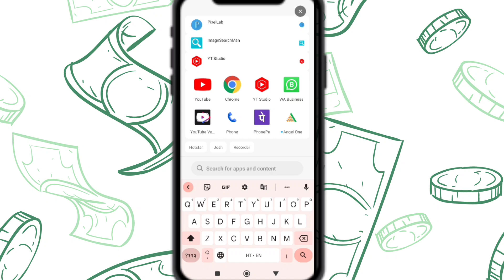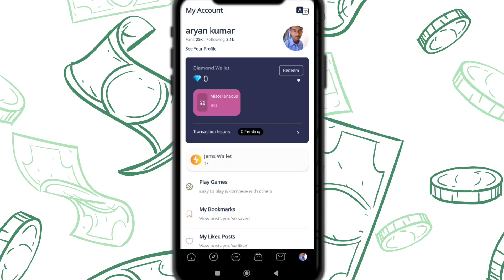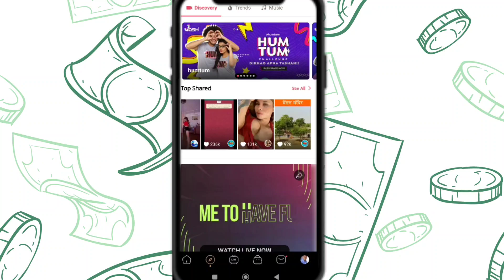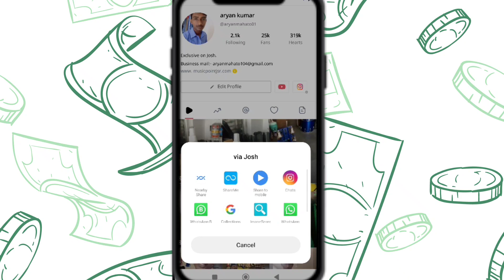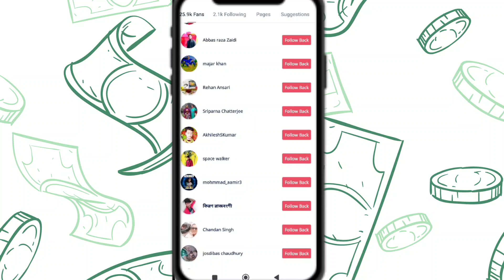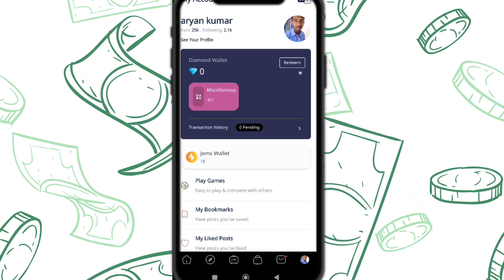josh app se paise kaise kamaye 🤑 how to earn money 💸 form josh app